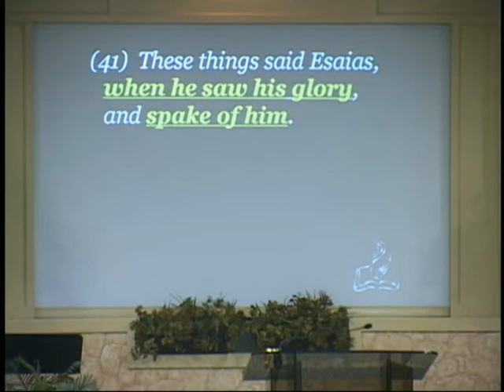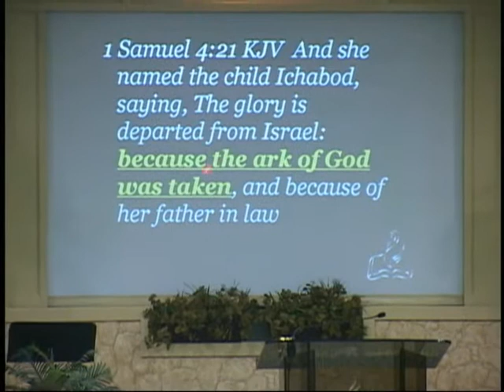19. Union to the Kingdom Glory of God - Mike Blume